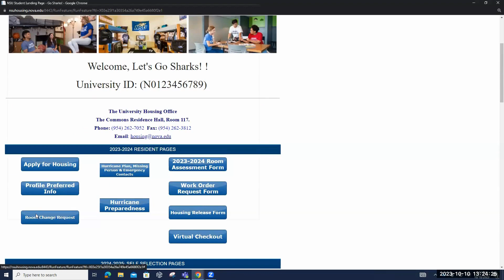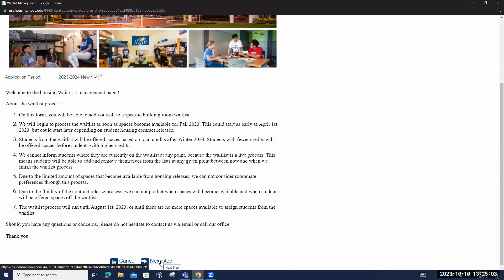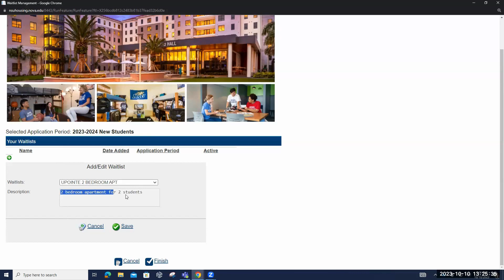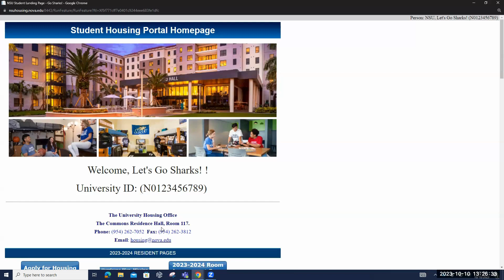Demande de Changement de Chambre (Room Change Request) - French Language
Bienvenue dans ce tutoriel du Housing Office de la Nova Southeastern University. Nous allons voir comment remplir une demande de changement de chambre.